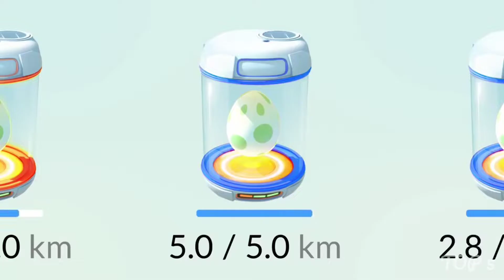TOP 5 Best Open-World games to play ( Android/IOS )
Hello...😊, thanks for watching my video ❤️, In this video, I’ll walk you through, Best open-world games for android, the best open-world games for ios, and the Best open-world games for android.

"PART - 3 ( 15,14,13,12,11 )"

( Servers Closed Right Now )

top 10 open-world games for android like GTA 5
top 10 new open-world games for android 2021
open-world games like GTA 5 for android
open-world games
top 10 open-world games for android
offline open world games for android